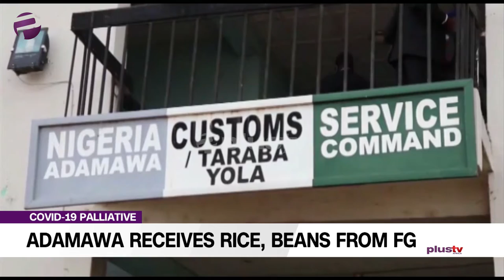COVID-19 Palliative: Adamawa Receives Rice, Beans From FG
The Adamawa State Government has received bags of rice and beans as COVID-19 palliative from the Federal Government.